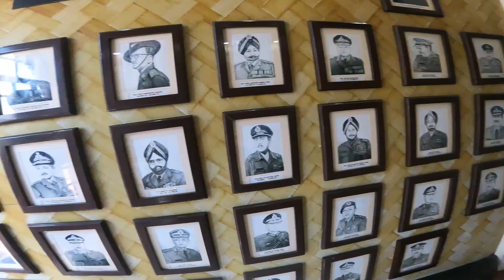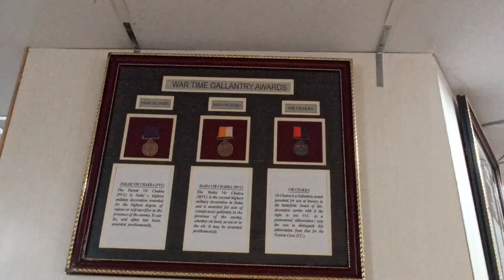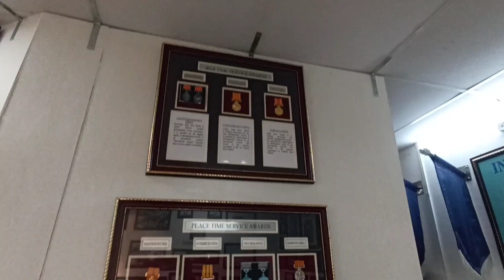Local sightseeing & Christmas celebrations at Shillong | Meghalaya series episode 11| Raj & Nano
We make videos about lifestyle, Travel, Shopping, Markets & lot of fun videos.

In this video, we are in day 8. We started our day in YMCA. We planned for a local sightseeing at Shillong.First we went to see Don Bosco Museum which is one of the famous place to visit in Shillong. But unfortunately it was closed at that moment. Then we went to see Shillong view point. From there, we went to see Rhino museum and air force museum. We are so thrilled and overwhelmed in visiting those places. At the end, We celebrated Christmas in the streets of Police bazaar, Shillong.

Accessories we used ..

You can also visit this shop for accessories
Shop name- F-Stop C-Store
Address- No. 9/2 nallathambi street
Wallahjah street
Anna salai,
Chennai, Tamil nadu- 600002.
Shop timings - mon - fri - 11.00 AM - 8.00 PM
Sunday closed.

This video is purely made to share our travel experience, fun and entertainment. It is not made to hurt any individual or their feelings. This video is taken and edited by us.

stay tune for upcoming videos..fun and entertainment. It is not made to hurt any individual or their feelings. This video is taken and edited by us.

stay tune for upcoming videos..